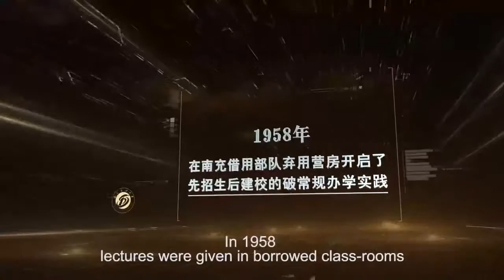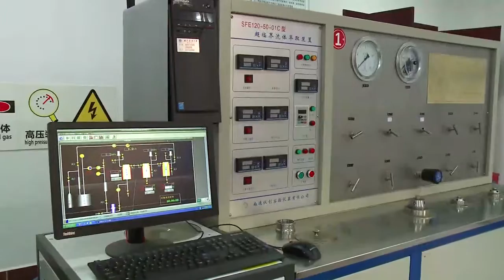SOUTHWEST PETROLEUM UNIVERSITY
STUDY IN MALAYSIA & CHINA

WeChat(CHINA): smartglobal17
WeChat(BANGLADESH): smartglobaledu17